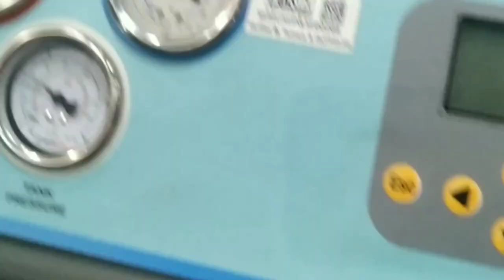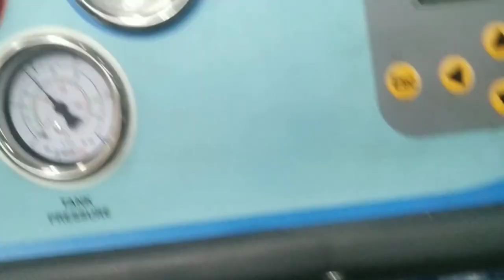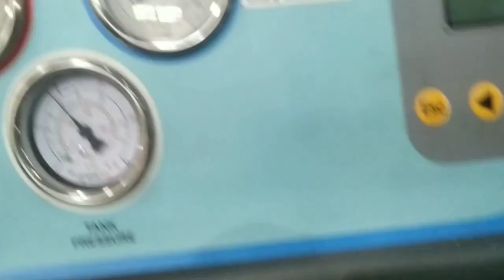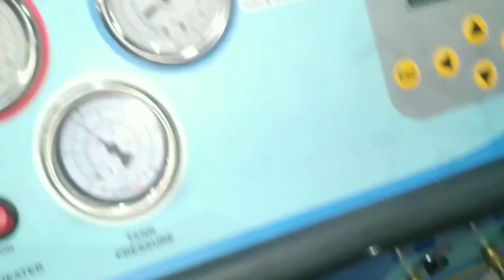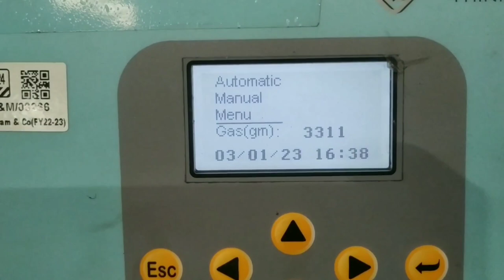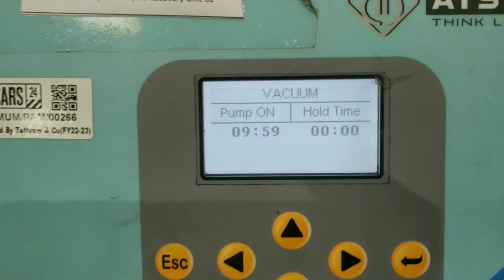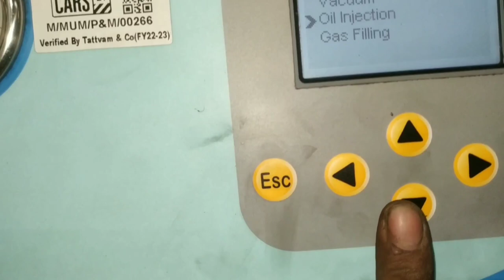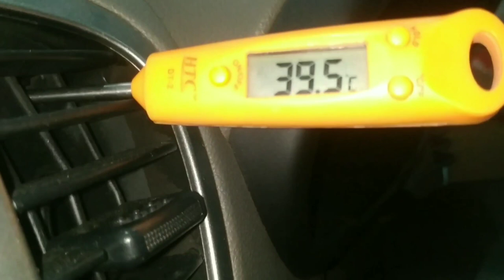i10 compressor leakage problem?i10 ac compressor not working?i10 ac compressor oring replacement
work

audi cars
mercedes-Benz cars
BMW cars
jaguar car
mitsubishi car
Aston Martin cars
Haval cars
Fisker cars
BYD cars
Datsun cars
Isuzu cars
OLA cars
McLaren cars
Bentley cars
Ferrari cars
Maserati cars
Bugatti cars
Tesla cars
MINI cars
Lamborghini cars
Lexus cars
Porsche cars
Rolls-Royce cars
Nissan cars
Volvo car
Citroen cars
Jeep cars
Renault cars
Land Rover cars
MG cars
Skoda cars
Volkswagen cars
Honda cars
Kia cars
Toyota cars
Mahindra cars
Tata cars
Hyundai cars

car detail
company name =hyundai
car name = i10
model=2011
fuels type=petrol